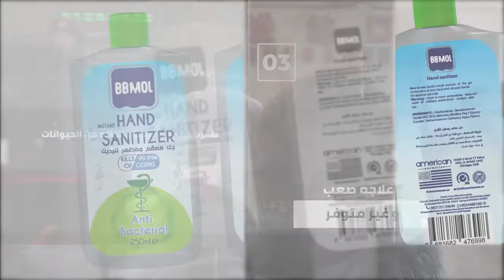COVID 19 AWEARNESS-AR